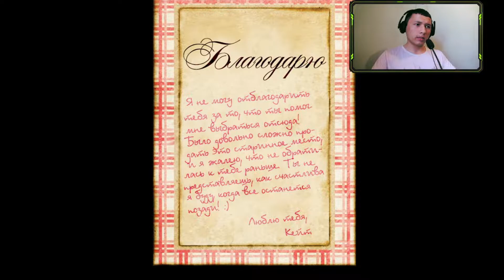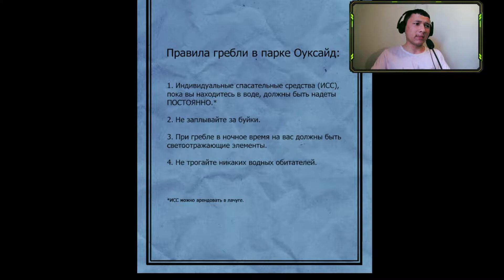SLENDER THE ARRIVAL // HORROR OYNIMIZ // UZBEKCHA LETSPLAY #1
⚜️Assalom Alekum Kanalimizga Xush Kelibsiz
Do`stlar bugun sizlar bilan Slender The Arrival yani horror oyin oynab maza qilib dam olishga harakat qilamiz.Videoda judayam qorqinchli va kulguli vaziyatlar aks ettirilgan.Videoni tomosha qiling,video yoqsa like bosing,kanalimizga obuna bo`lib,izohlarda o`z fikringizni qoldiring.
Kanalga Obuna Boling Bundanda Zor Latsplaylar Hali Oldinda.Kanalga dostlaringizni taklif qiling.
Hudo hohlasa bundanxam ajoyib va bir biridan qiziq bolgan videolar chiqarishga harkat qilamiz.Unutmang azizlar biz faqat sizlar uchun ijod qilamiz bizni qollab quvvatlaysiz degan umiddaman
Telegram Instagram You Tube sahifalarimizga obuna bolmagan bo`lsangiz pastdagi ssilkalar orqali tezda o`tib obuna bop qoyishni unutmang.
🌐Rasmiy Sahifalarimiz⤵️

📝Top Kamentariya Qoldiring

📱Heshteg